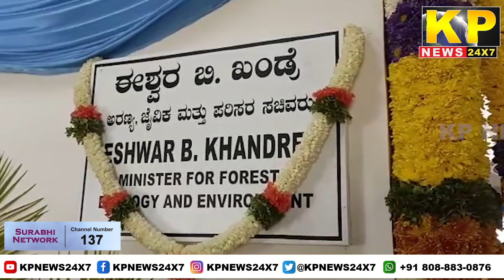The KP News 24x7 | 09 PM Bulletin-08 June 2023 Bidar Karnataka State & National News In Hindi.